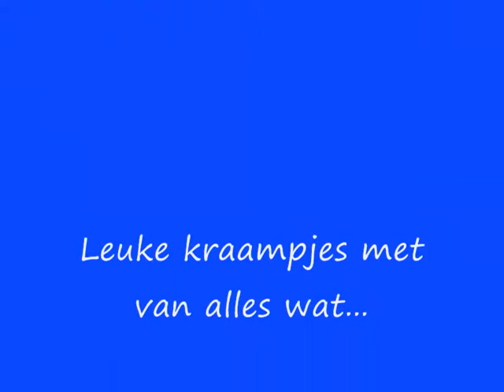Braderie Egmond aan Zee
Het was weer gezellig op de Braderie. Veel dezelfde kraampjes maar ook wel weer nieuwe. En de rage is dit keer het haar versieren met een extra gekleurd  vlechtje. Zo zie je maar weer, ze blijven vernieuwen. Het was gezellig druk en ook op de terrassen was het leuk toeven. Een ijsje hier een drankje daar; het was weer als vanouds, gewoon ff flaneren door de Voorstraat... Muziek van Julien Clerc, hmmm was ik vroeger een fan van. Nu? Mwah...haha